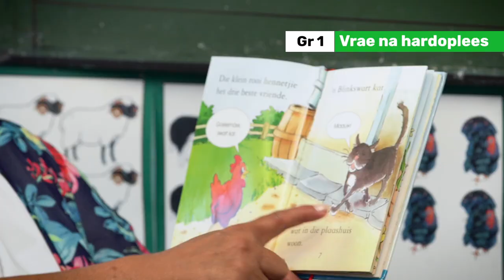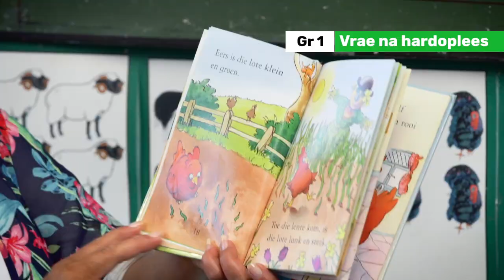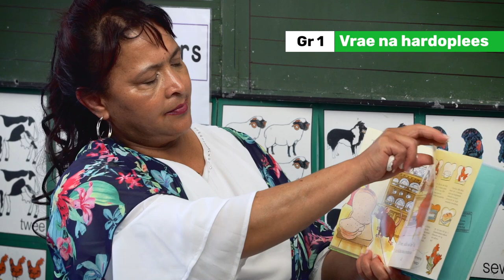52_Vrae na hardoplees